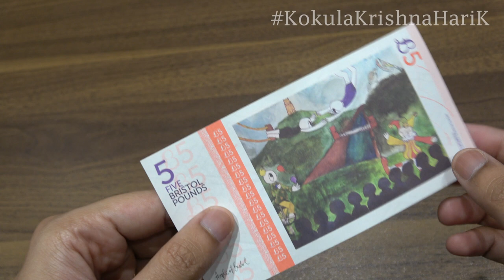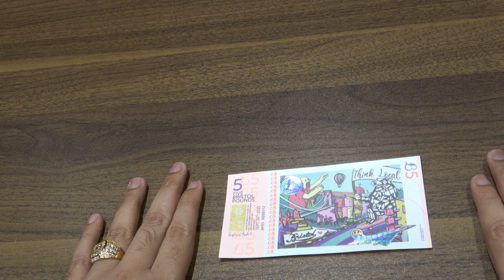£B 5 | 5BGBP | Bank note | Five Bristol Pound | Kae Kae | KK | CurrencyStackerKK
The Bristol Pound (£B) is a form of local, complementary, and/or community currency launched in Bristol, UK on 19 September 2012. Its objective is to encourage people to spend their money with local, independent businesses in Bristol, and for those businesses to in turn localise their own supply chains. At the point of the close of the digital scheme in August 2020, it was the largest alternative in the UK to official sterling currency, and is backed by sterling.

Bristol Money